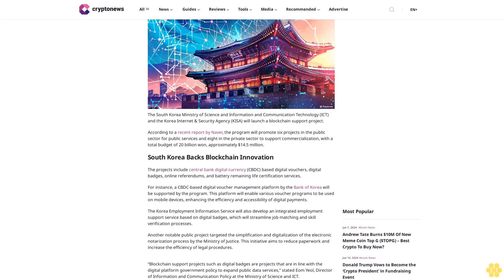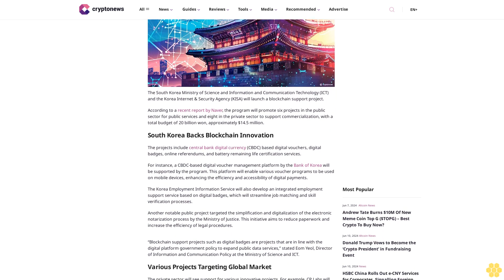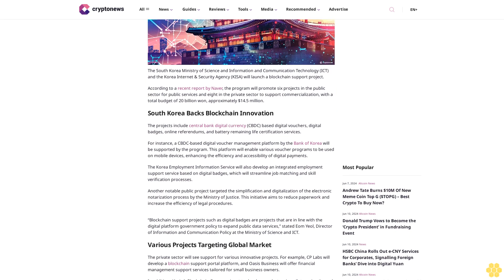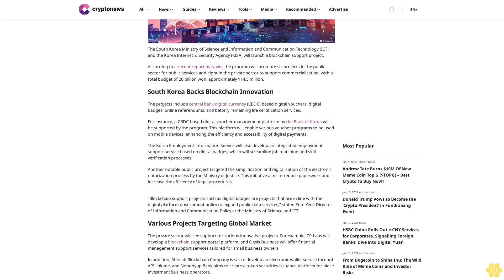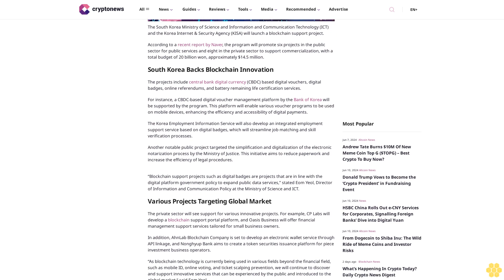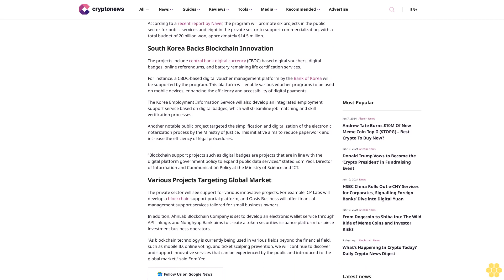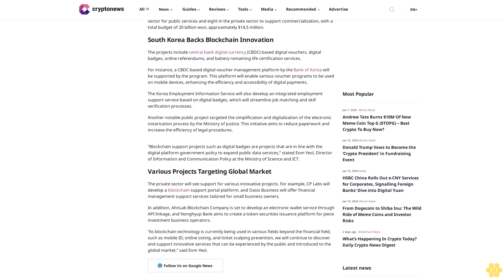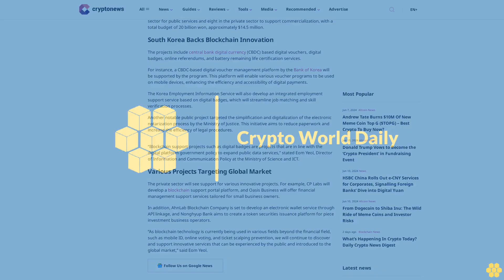South Korea Announces $14.5 Million Blockchain Support Program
Hongji Feng

The South Korea Ministry of Science and Information and Communication Technology (ICT) and the Korea Internet & Security Agency (KISA) will launch a blockchain support project.

According to a recent report by Naver, the program will promote six projects in the public sector for public services and eight in the private sector to support commercialization, with a total budget of 20 billion won, approximately $14.5 million.

South Korea Backs Blockchain Innovation.

The projects include central bank digital currency (CBDC) based digital vouchers, digital badges, online referendums, and battery remaining life certification services.

For instance, a CBDC-based digital voucher management platform by the Bank of Korea will be supported by the program. This platform will enable various voucher programs to be used on mobile devices, enhancing the efficiency and accessibility of digital payments.

The Korea Employment Information Service will also develop an integrated employment support service based on digital badges, which will streamline job matching and skill verification processes.

Another notable public project targeted the simplification and digitalization of the electronic notarization process by the Ministry of Justice. This initiative aims to reduce paperwork and increase the efficiency of legal procedures.

“Blockchain support projects such as digital badges are projects that are in line with the digital platform government policy to expand public data services,” stated Eom Yeol, Director of Information and Communication Policy at the Ministry of Science and ICT.

Various Projects Targeting Global Market.

The private sector will see support for various innovative projects. For example, CP Labs will develop a blockchain support portal platform, and Oasis Business will offer financial management support services tailored for small business owners.

In addition, AhnLab Blockchain Company is set to develop an electronic wallet service through API linkage, and Nonghyup Bank aims to create a token securities issuance platform for piece investment business operators.

“As blockchain technology is currently being used in various fields beyond the financial field, such as mobile ID, online voting, and ticket scalping prevention, we will continue to discover and support...